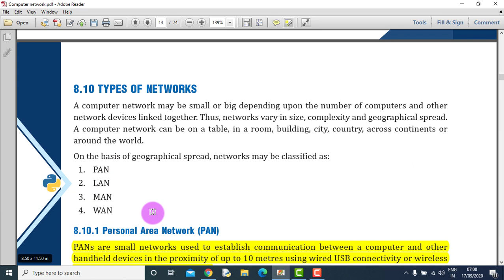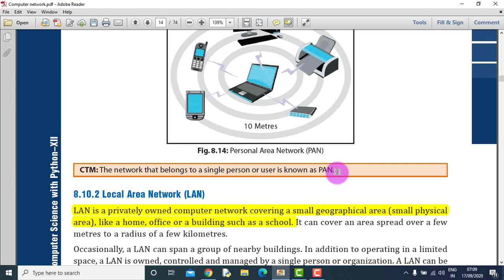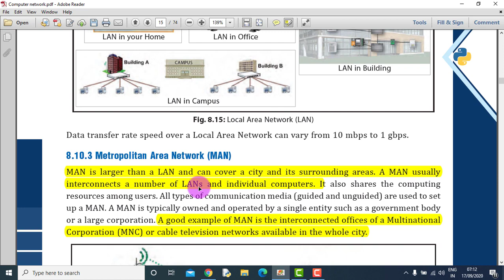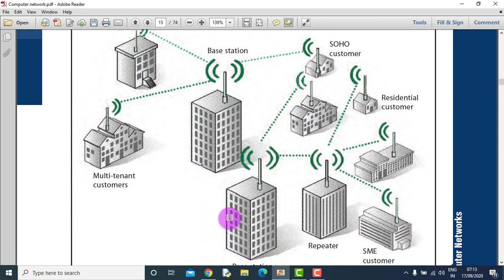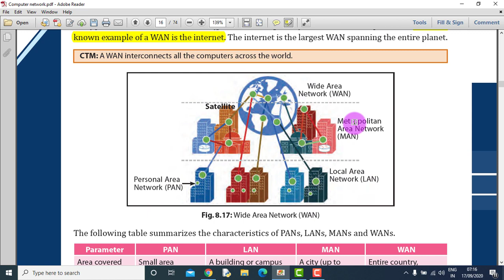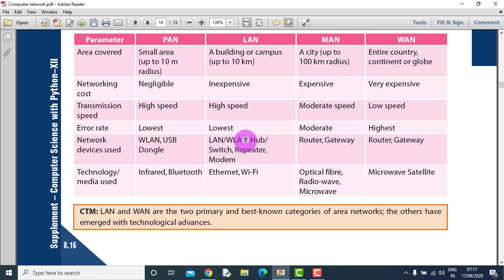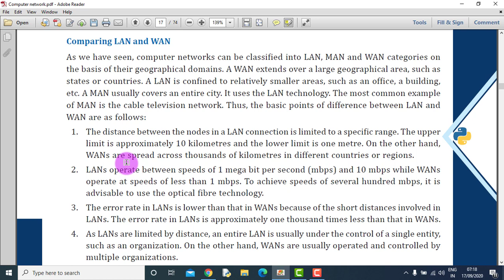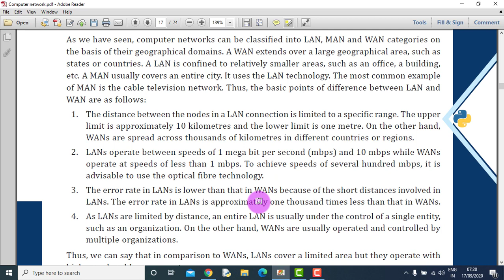Types of Network part 6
Types of Network part  6(PAN,LAN,MAN,WAN)